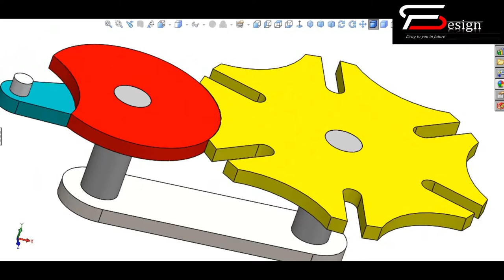Geneva Mechanism IN Solidworks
Design in autocad, solidworks, solidedge and ansys